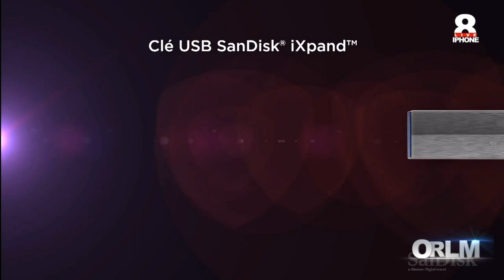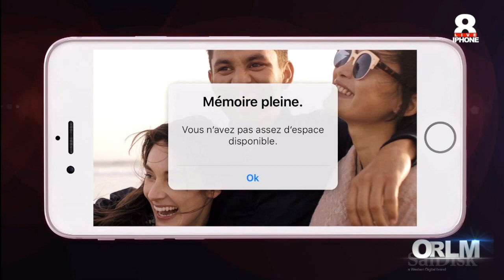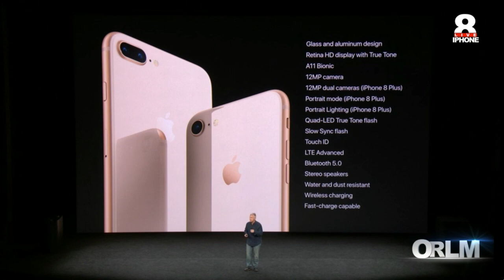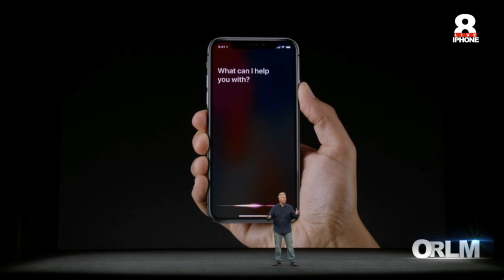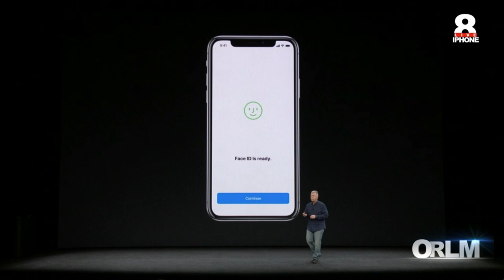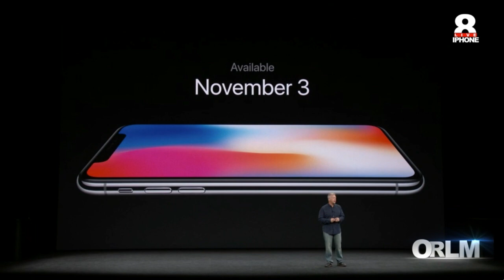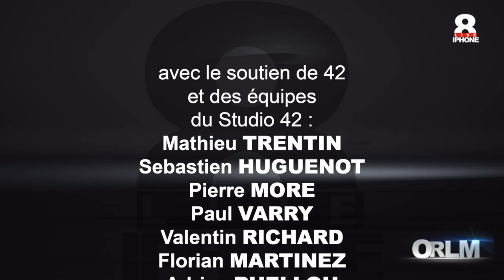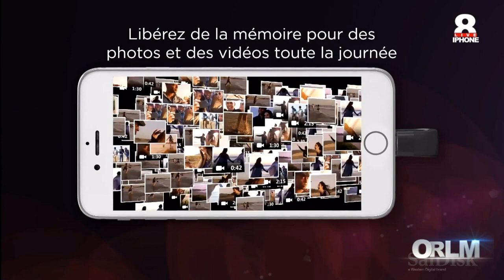ORLM-268 : Replay Live Apple Event iPhone X Version courte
Toutes les annonces de l'Apple Event en 20 mn chrono! Retrouvez la version raccourci du live d'On refait le Mac spécial Apple Event spécial iPhone.